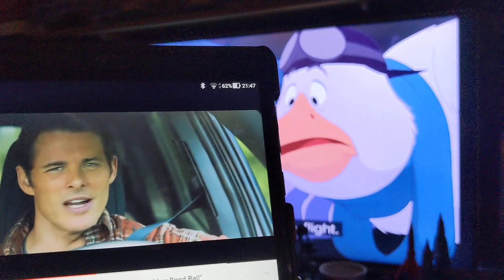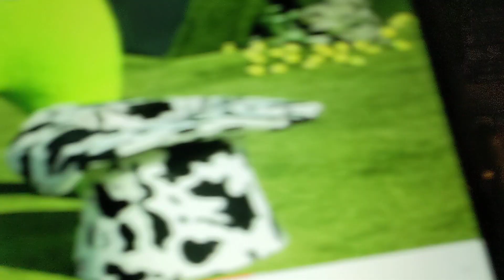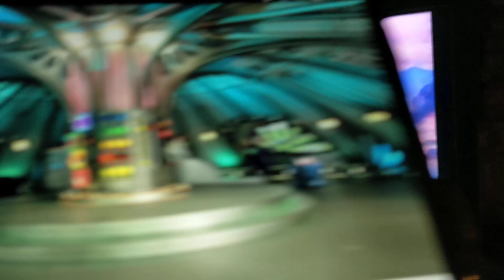Disney's The Rescuers Down Under The Original Classic 33rd Anniversary Sneak Preview. 🇦🇺🇬🇧🇺🇸👨‍✈️👮‍♂️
Happy 33rd Birthday Disney's The Rescuers Down Under.
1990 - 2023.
33 Years Of Walt Disney Pictures Movie Magic Coming Of Age Action Adventure Fantasy Family Fun Epic Groundbreaking Music Comedy Action Adventure And Excitement.

COWABUNGA!.

HAKUNA MATATA. IT'S MEANS NO WORRIES.

My Name Is Bond. James Bond.

Dr Indiana Jones. At Your Service.

Crossover Between Disney's The Rescuers Down Under And Ian Fleming's Dr No The Movie And Disney And Pixar's Toy Story And Raiders Of The Lost Ark The Movie And Disney's The Lion King The Movie.

This Is My Funniest Scene In The Movie. With A Super Awesome Help With Rex Dasher And Marlar Brenner And Del From Playmobil The Movie In 2019 And Bert And Ernie From Jim Henson's Sesame Street The Original Series In 1969 And Sonic And Sheriff Police Officer Tom From Sonic The Hedgehog The Movie In 2020 And Tinky Winky And Dipsy And Noo Noo From Teletubbies The Original Series In 1997 And Percy The Small Engine And James The Red Engine And Gordon The Big Engine From Thomas The Tank Engine And Friends The Original Series In 1984 In Action Turning The City Of Sydney In Australia And New York City In The United States Of America Upside Down And Want To Be Come Film Stars From The City Of Tokyo And Osaka In Japan And The City Of Sydney And Melbourne In Australia And Hollywood In The City Of Los Angeles California And Las Vegas Nevada And Washington DC And New York City And Orlando Florida In The USA And The Capital City Of London And Bristol And Liverpool And Brighton And Plymouth In Devon And Cornwall And Birmingham In England And The City Of Belfast And Dublin In Ireland And The City Of Cardiff In Wales And The City Of Edinburgh And Glasgow In Scotland In The United Kingdom And Partying All Night. Now As Part Of Walt Disney Pictures's 100th Anniversary Celebrations This Week Just Like It's Predecessors Disney's Encanto In 2021 And Disney's Frozen In 2013 Now Celebrate It's 10th Anniversary And Disney's Mary Poppins The Movie In 1964 And Disney's Peter Pan In 1953 And Disney's Aladdin In 1992. Now This Is My All Time Favourite Walt Disney Pictures Animated Coming Of Age Fantasy Action Adventure Family Comedy Blockbuster Movie Of All Time And This Is A Bit Like A Crocodile Dundee Movie And A James Bond Movie And A Indiana Jones Movie All Rolled Into One And You Can't Beat The Original Disney Fans. X